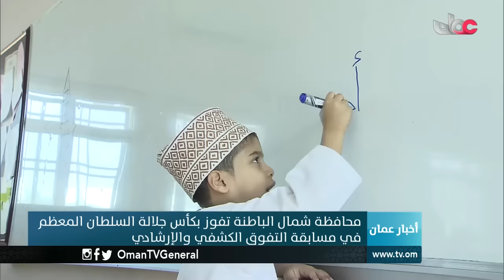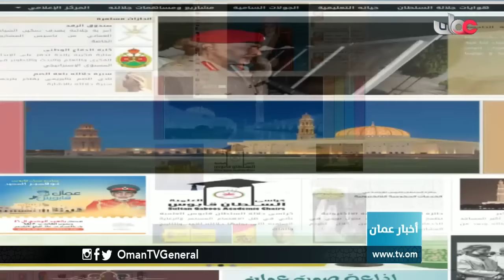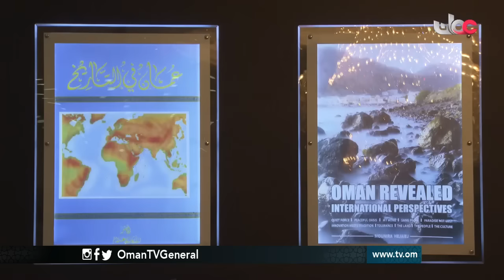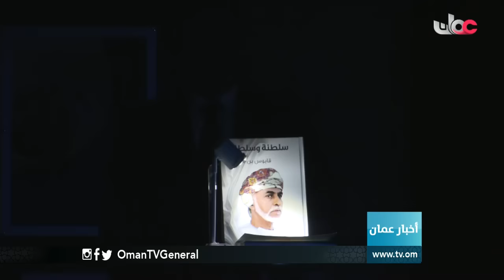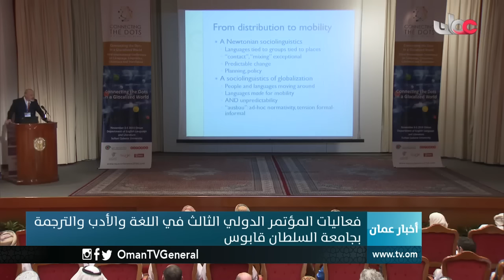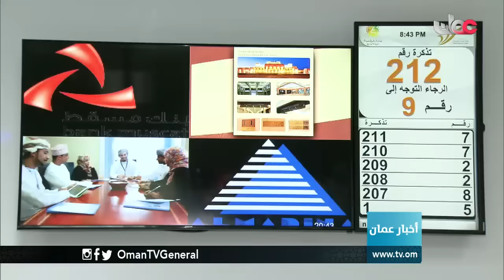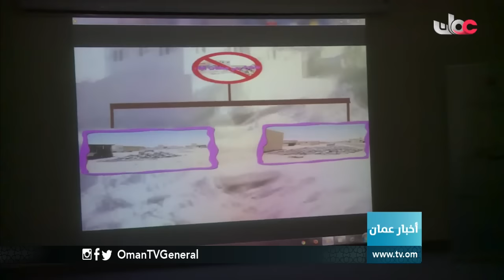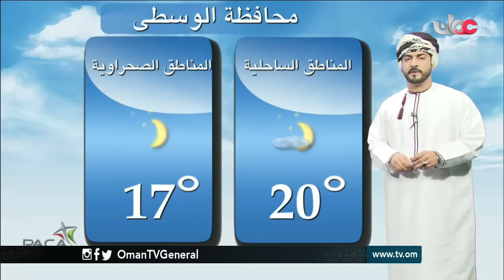أخبار عمان | الخميس 3 نوفمبر 2016م